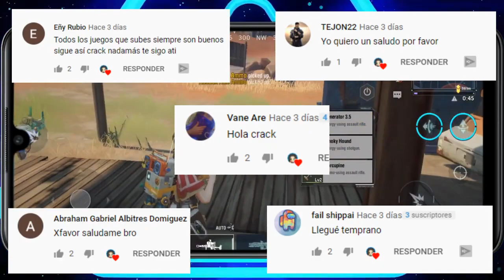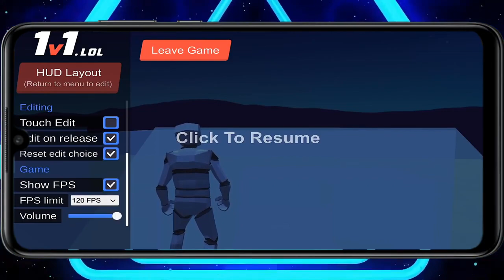TOP MEJORES JUEGOS BATTLE ROYALE PARA ANDROID ¡ JUEGOS INCREÍBLES Y DIVERTIDOS!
Hola a todos, bienvenidos a este nuevo vídeo, en donde te comparto un TOP DE LOS MEJORES JUEGOS BATTLE ROYALE QUE EXISTEN EN ANDROID.